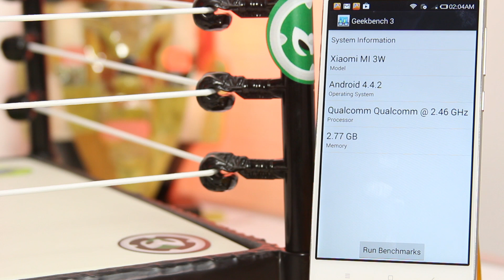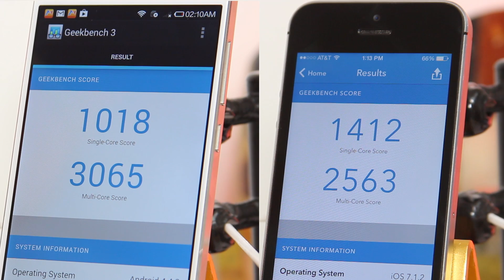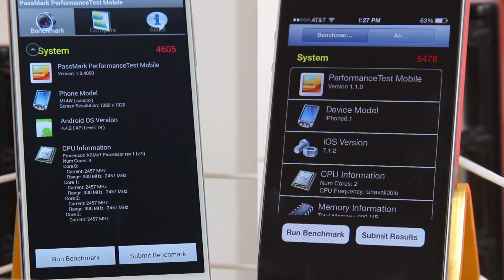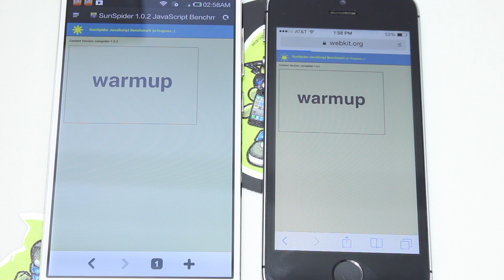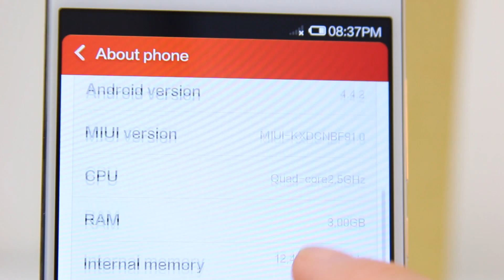Xiaomi Mi 4 vs. iPhone 5s Español Speed Test (VELOCIDAD)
VOTE POR VPN PARA GANAR UN AÑO GRATIS!

En el siguiente articulo tendrán toda la información que necesitan,